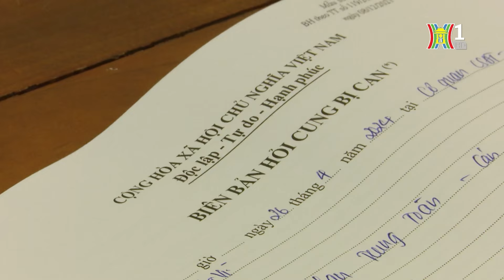Thiếu nữ 19 tuổi cầm đầu đường dây buôn bán ma túy | Bản tin 141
Tin tức có trong Bản tin 141 ngày 27/04/2024: Thiếu nữ 19 tuổi cầm đầu đường dây buôn bán ma túy